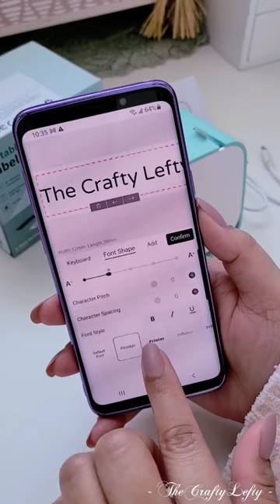ASMR Unboxing Label Maker ft Vixic M960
DESCRIPTION:
🩷 Vixic M960 Label Printer
🩷 Portable & user-friendly
🩷 Bluetooth Connectivity via free Print Master app
🩷 Waterproof label tape
🩷 Built-in templates, fonts styles, borders & emojis to choose from
🩷 2 power options: USB type-C charging & AAA batteries
🩷 Compatible with IOS & Android